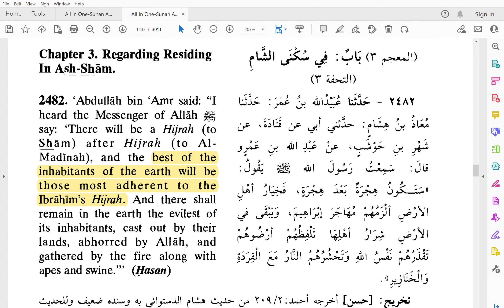Muhammad tells us that the best place to live is in the Holy Land Q5:21 where Abraham migrated to.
Tabari Volume 3 p67

Ibn Humayd related to us from Salamah from Muhammad b. Ishaq  from Yahya b. `Urwah b. al-Zubayr " from his father that, when God commanded Moses to journey with the Children of Israel , He ordered him to carry Joseph with him in order to bury him in the *Holy Land* So Moses asked about anyone who might know the place of Joseph's grave but found only an old Israelite woman who said: "O Prophet of God! I know his place. If you take me out with you and do not leave me behind in the land of Egypt , I will lead you to it." Moses said: "I will do so." He had promised the Israelites that he would set out with them when dawn broke, but he prayed to his Lord to delay his departure so that he might finish the matter of Joseph . He did so, and the old woman went out with Moses until she showed it to him, in a section of the Nile, within the water. Moses drew him out in a coffin of marble and carried him with him . `Urwah said: "Since then, the Jews transport their dead from every land to the *Holy Land* "

Tabari Volume 16 p191

The Prophet had sent `Amr to `Uman, and when he was there he heard a prediction from a Jewish scholar. Then, when he saw it come true while he was still there, he sent a message to this scholar: "Speak to me about the death of the Messenger of God, and tell me who will come after him!" "The man who wrote to you will come after him, but he will only rule for a short time," he replied. "Then who?" asked `Amr. "A fellow tribesman of his of a similar standing." "How long will he rule?" "For a long time, but then he will be killed." "By assassination or in front of the community?" asked `Amr. "By assassination." "Who will then rule after him?" asked `Amr.
"A fellow tribesman of his of a similar standing." "How long will he rule?" "For a long time, but then he will be killed." "By assassination or in front of the community?" asked `Amr. "In front of the community." "That's far worse," said `Amr. "So who will rule after him?" "A fellow tribesman of his but behind whom Muslims will not unite and in whose time a fierce civil war will break out. He will then be killed before they can reach agreement about him." "By assassination or in front of the community?" asked `Amr. "By assassination, and his like will never be seen again." "Who will then rule after him?" asked `Amr. "The ruler of the *Holy Land* and his kingdom will last a long time. Those who formerly differed and failed to unite will agree about him. He will die a natural death," replied the scholar.

Tabari Volume 3 p89

God said, "This land will be forbidden to them for forty years"... to the end of the verse. The towns were forbidden to them, and they could not settle in a town for forty years. It has been mentioned to us that Moses died during these forty years, and none of them entered the *Holy Land* except their sons and the two men [Joshua and Caleb] who said what they did.

Ibn ‘Asäkir, Ta’rïkh Madïnat Dimashq, ed. Íalä˙ al-Dïn al-Munajjid, Damascus 1951, Volume 1, p133: “Alläh has blessed al-shäm from al-‘Arïsh to the Euphrates”. p. 139: “The Holy Land is between al-‘Arïsh and the Euphrates”